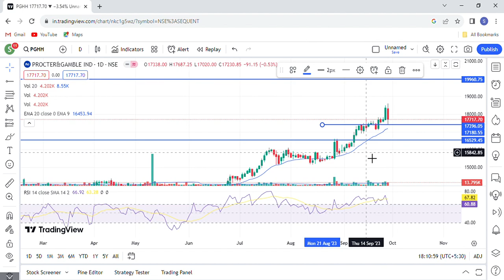Procter & Gamble share latest news| PGHH share news| PGHH share tsrget